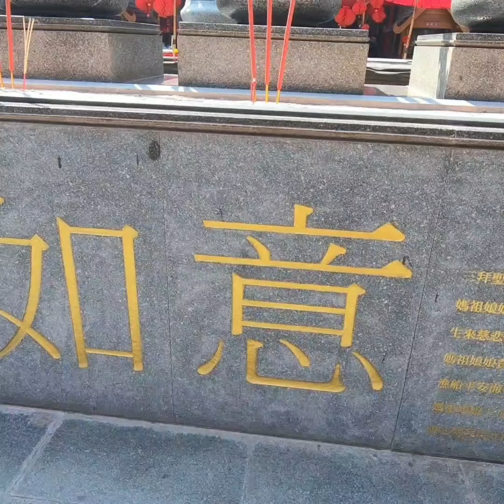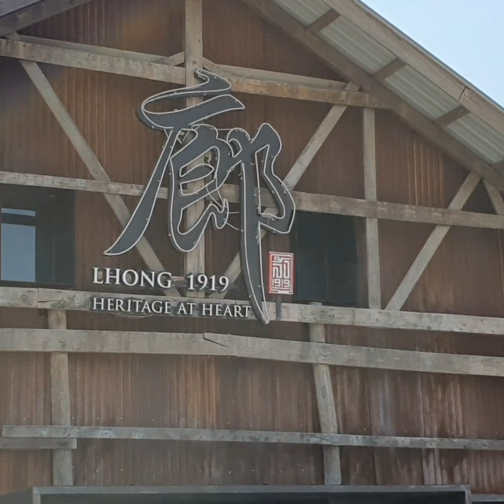เจ้าแม่หม่าโจ้ว EP.33